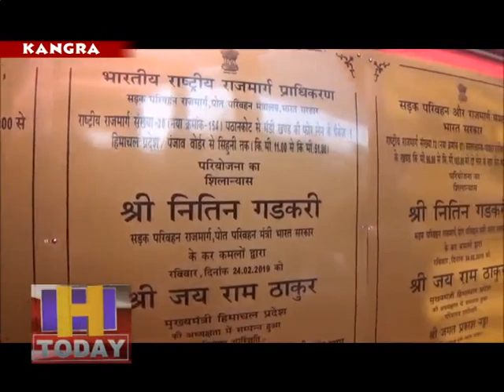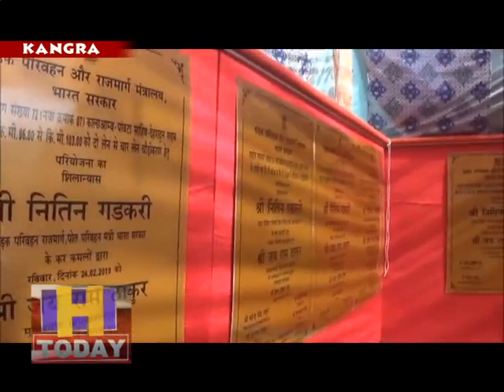गडकरी बोले, मैं देना चाहता था पैसे, पर पूर्व सरकार ने नहीं बनाई एनएच की डीपीआर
केंद्रीय मंत्री नितिन गडकरी ने चंबा मैदान में आयोजित कांगड़ा-चंबा लोकसभा क्षेत्र के पन्ना प्रमुख सम्मेलन में एक तरफ जहां कांग्रेस के शीर्ष नेतृत्व पर निशाना साधा, वहीं पूर्व की कांग्रेस सरकार को भी आड़े हाथ लिया। सम्मेलन को संबोधित करते हुए केंद्रीय मंत्री नितिन गडकरी ने कहा कि पूर्व कांग्रेस सरकार के समय उन्होंने कई बार कहा, नेशनल हाई-वे की डीपीआर बनाकर भेजो, मैं पैसे देना चाहता हूं, लेकिन पूर्व की कांग्रेस सरकार ने डीपीआर बनाकर नहीं भेजी।